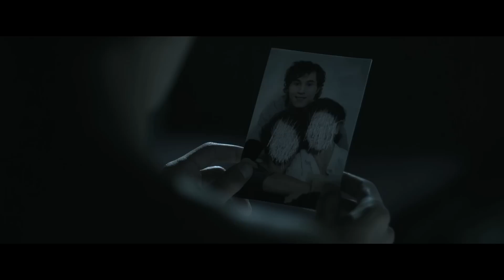WAS DU NICHT SIEHST - Ab 15.07.2011 im Kino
Der 17-jährige Anton wird auf einer Urlaubsreise an die raue Atlantikküste durch die Begegnung mit einem mysteriösen, gleichaltrigen Paar in einen manipulativen Sog von Verführung und Gewalt getrieben...